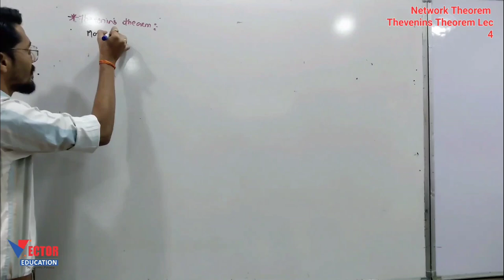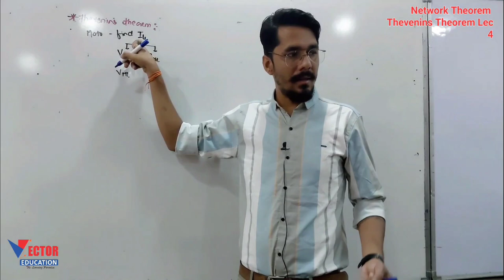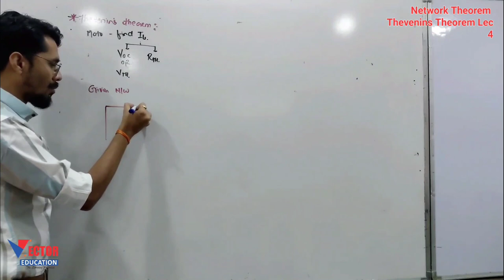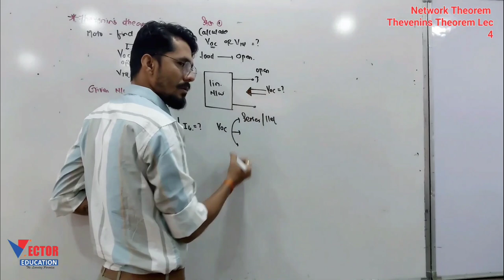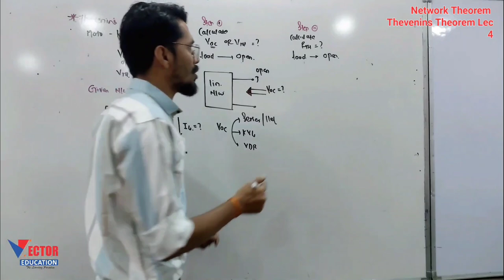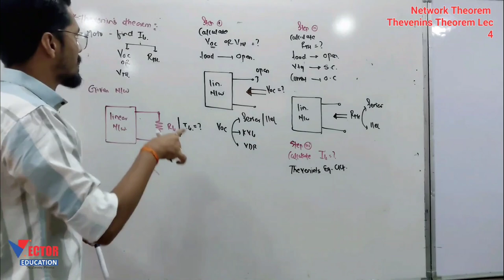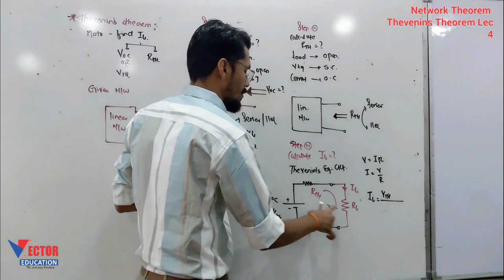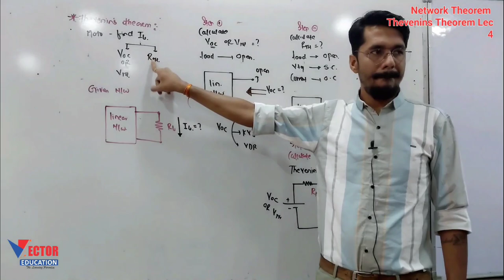Thevenin Theorem #3 Step Analysis thevenintheorem circuit networkanalysis engineering By Ankush